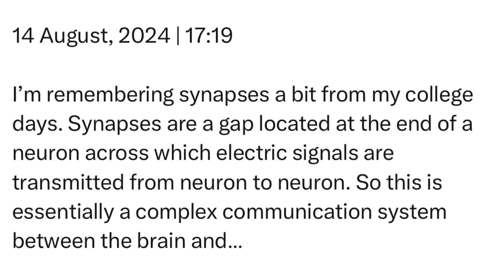Wednesday | 14 August, 2024 | 17:19